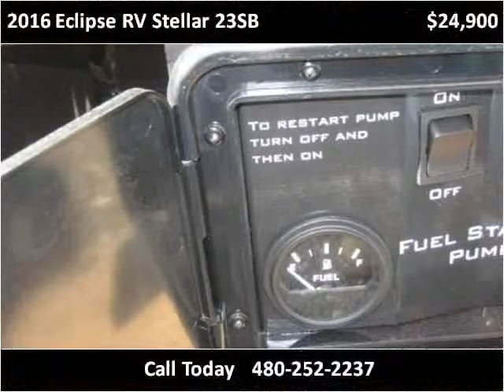2016 Eclipse RV Stellar 23SB New Cars Mesa AZ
This 2016 Eclipse RV Stellar 23SB is available from Rowley White RV.